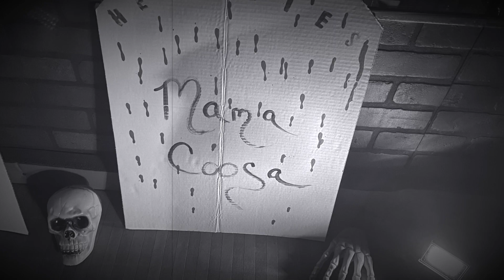Michael Jackson themed bag class